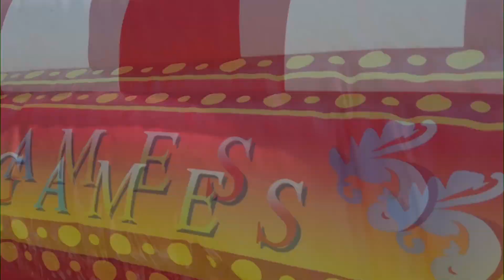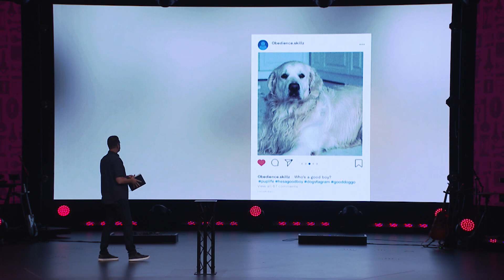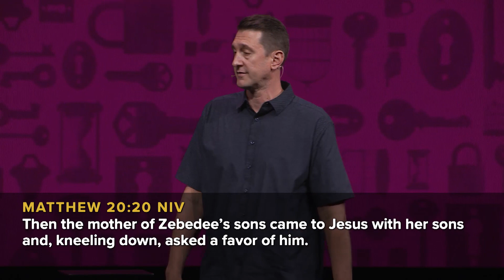Escaping trap of COMPARISON || Sunday Message June 2, 2019